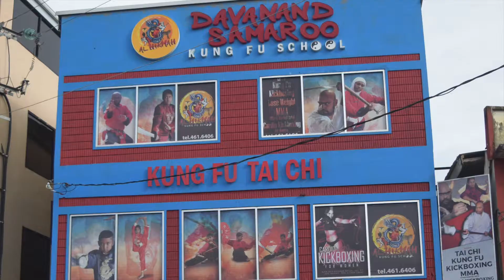Janine Testimonial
Let us help you to get in the best shape of your life before the New Year. Don't wait until the start of the New Year to begin your New Years Resolutions and then quit by Carnival, as the average Trinidadian does every year. My Cardio Kickboxing Bootcamp class will transform your body.
DAVANAND SAMAROO KUNG FU SCHOOL.
134 COFFEE ST, SAN FERNANDO.
461-6406

Track By Ender Güney